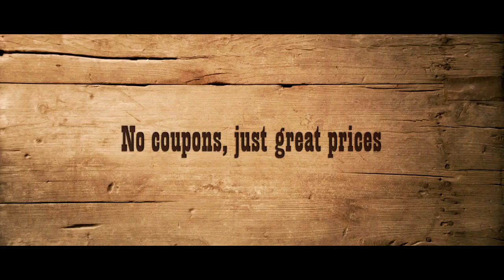JCPenney - Western Coupons